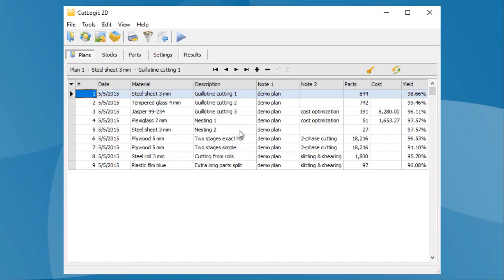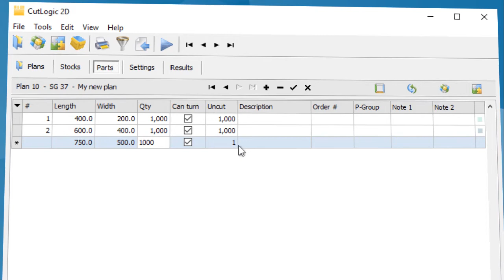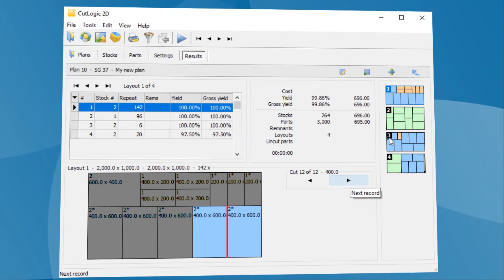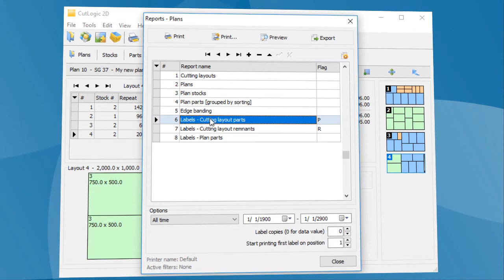CutLogic 2D - Panel Cutting Optimization Software - Getting started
CutLogic 2D - Panel Cutting Optimization Software

★ CutLogic 2D is an optimizer for cutting rectangular material in industries such as woodworking, furniture, sheet metal, glass cutting etc.
★ CutLogic 2D minimizes your waste by calculating the optimal cutting layouts.
★ CutLogic 2D is unique in terms of quality of optimization and its extensive cutting options not available in similar cutting tools.

★ Main features ★
* Top-class panel cutting optimization for any case
* Nesting, guillotine cutting (edge to edge), shearing, slitting
* Several types of 2-stage and 3-stage guillotine cutting
* Full support for cutting from rolls, slitting and shearing
* User can limit stock sizes used in plan, e.g. picking best stock size to order for given parts
* CNC machines and G-Code - generation of G-Code with optimized toolpath
* Graphical display of cutting layouts with touch screen label printing
* Display of cutting sequence
* Edge banding - instruction during or after cutting, reports, statistics, export for 1D optimizer
* Settable vertical or horizontal orientation of first cut / stage
* Settable maximum number of vertical and horizontal cuts / knives
* Cost driven optimization - prioritization based on material stock costs
* Inventory and tracking of material stocks and remnants (reusable rests)
* Inventory Assemblies - possibility to define multipart products in inventory
* Remnants production control - feed back control mechanisms allowing optimization of inventory in terms of keeping optimal level of remnants
* Group optimization - optimizer finds optimal cutting plan for defined subgroups of parts and available subgroups of stocks
* Manual editing of cutting layouts
* Part rotation allowance (grain constraints)
* Grip allowance (one-sided and two-sided) for glass cutting and similar
* Cut table size - maximum length of horizontal / vertical cuts
* Metric and fractional length formats
* Unmatched versatility and flexibility for any cutting cases
* Security and reliability - making the most of true SQL database (Firebird) for data protection, security, backup, crash recovery etc
* Wide set of predefined standard report and label templates editable via embedded report designer - editable fields, fonts, functions, barcodes, etc.
* Export to CSV, TXT, MS Excel, PDF, RTF, HTML, XML, ODT, ODS
* Export to DXF
* Import from TXT, CSV, MS Excel, MS Access, clipboard and connection strings (MySQL, Oracle, Firebird, MS SQL Server, etc.)
* Enhanced data sorting and filtering capabilities for better outline of information on the screen
* Strong, steady and reliable optimization for every cutting case
* Available also as ActiveX Control Engine Library